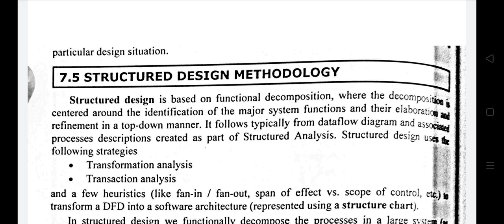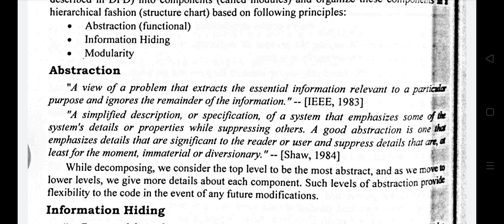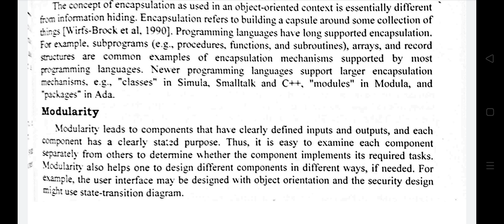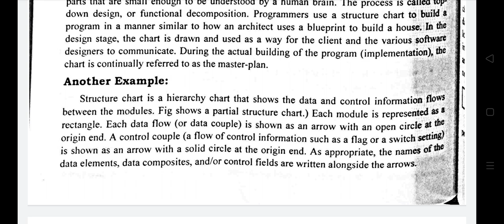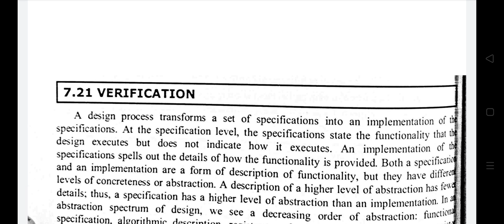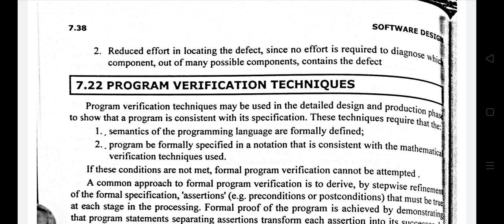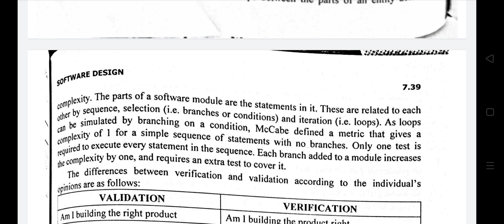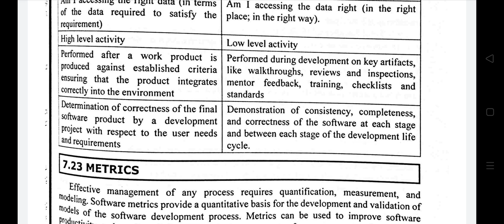Software engineering ! Topic Software Design Part 2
Assistant Prof. Gurmeet kaur
 in Computer Science